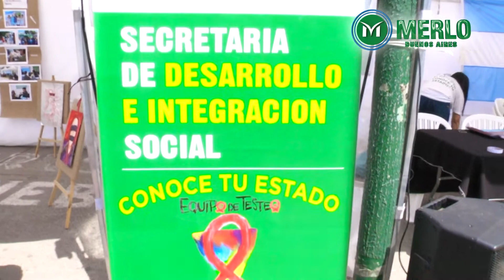Muestra fotográfica "Expo VIH"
Del 5 al 7 de diciembre se realiza la Expo VIH en la Plaza Néstor Kirchner, ubicada en Av. del Libertador y Av. Presidente Perón. La muestra y jornadas de Testeo Rápido tienen lugar de 10 a 17 horas en el marco del Día Mundial de la Respuesta al VIH.